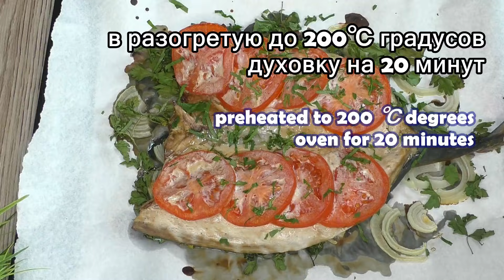Просто разрезаю и смазываю! Готовлю УЖИН за считанные минуты! #693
Готовлю рыбу за считанные минуты. Просто разрезаю скумбрию вдоль по спинке и смазываю вкусным маринадом изнутри. Всего 20 минут в духовке и можно приступать к ужину. Сочная, вкусная рыбка готовится просто и быстро.

РЕЦЕПТ:
устричный соус - 1 ч.л.
(или соевый соус - 1 ст.л.)
соль
черный перец
белое вино - 1 ст.л.
в разогретую до 200 градусов духовку на 20 минут